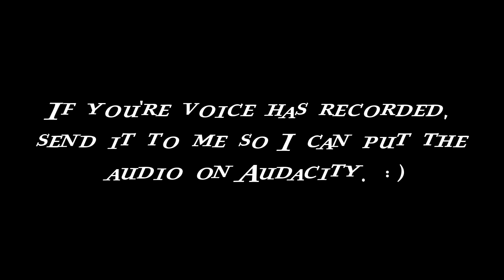Voice Additions for Part 4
Here's the script for Part 4 of 6 Stories In One. Includes: CrazyTrainJake22, TheComputerNerd20100, Vanna the Hedgehog, and Cameron W. Cowan. And I'll be voicing Kenny, Myself & Junior as a Human.

SCRIPT 1:
(Kenny pushes the button to open the door)
 Kenny: (whispering softly) Get ready..
(Everyone walking out of the Lightstation, welcoming Zidgel & Kevin)
Kenny: Hi. I’m Kenny. And these are my friends.
Everyone: Hi.
WhataRecorder Buddy (Human): So, Kenny. What should we do?
Kenny: Hmm…(Had an idea) Let’s have fun together!
Everyone: (Cheering)

SCRIPT 2:
(Cam & Jake plays Super Smash Bros. Ultimate)
CrazyTrainJake22 (Human): You’ll never beat me in Smash Ultimate.
Cameron W. Cowan (Human): Oh yeah? Well I'll beat you down in this game!
(TheComputerNerd20100 writes a paper to WRB (Human) walks on to him)
TheComputerNerd20100 (Human): Excuse me?
WhataRecorder Buddy (Human): Yea?
(He sees the letter from TCN20100)
WhataRecorder Buddy (Human): Ok. (Smiles at TCN20100 (Human))

SCRIPT 3:
(Bella & Vanna watching EQG: Legend of Everfree Bloopers)
Bella & Vanna the Hedgehog (Human): (Laughing)
Vanna the Hedgehog (Human): That was hillarious!
Bella: I know.
(Kenny & Junior plays Arm Wrestling)
Junior (Human): Awww…(looking down sadly cuz he lost)
Kenny: YEA! I WON!!!
Junior (Human): Good game, Kenny.

SCRIPT 4:
(Everyone is watching Zidgel & Kevin)
(Kenny shrugging at Bella)
Junior (Human): Um...do I even know where this is going?
(Kenny shake his head yes)
(Everyone sees the Light)
Everyone: ooooooooo…(Smiles)
TheComputerNerd20100 (Human): What a lovely light.
(Fades out to a Boomerang Classic Cartoon Years promo (with Bob & Larry Commentary) and when it finishes it fades back to the video)

SCRIPT 5:
(Everyone laughed at Zidgel’s Joke)
(WhataRecorder Buddy (Human) whispered into Jake’s Ear about the revisits)
Kenny: Uh...Zidgel? Zidgel be careful. It could break everything.
(WhataRecorder Buddy (Human) snaps his finger to stop Zidgel for the wild and crazy moment, and Zidgel looks at WRB and shook his head no)
Kenny: Wow! That is what we gonna sing in the Lightstation!
Kenny: You heard Zidgel! Let’s go!
(Everyone went to the Lightstation Kilowatt including Zidgel & Kevin)

SCRIPT 6:
Kenny: Alright everyone. Ready to sing?
Everyone: YEAH!!!
Kenny: OK, then. Here we go! HIT IT!!!

(Everyone sings “Larry’s Wonderful World of Auto-tainment” from VeggieTales)
(After they done singing, they headed back to school)